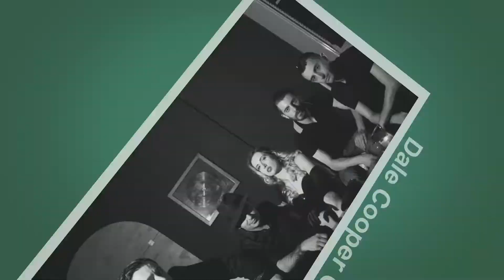Metamanoir // B side - Dale Cooper Quartet ( Vinyl ) Soundsmith - Carmen mk ll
Turntable - Sony - PS - X75
Cartridge - Soundsmith - Carmen - mk ll
Phono Stage - Musical Surrounding - Nova ll
Live Recording - Sony - PCM -D10
Speakers - Tannoy - Stirling